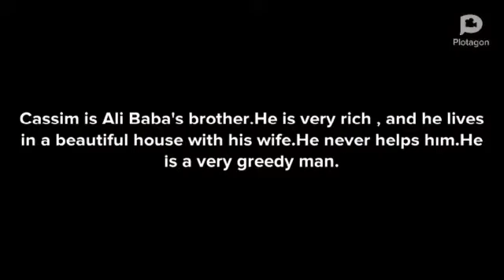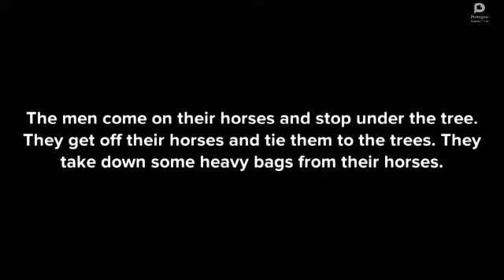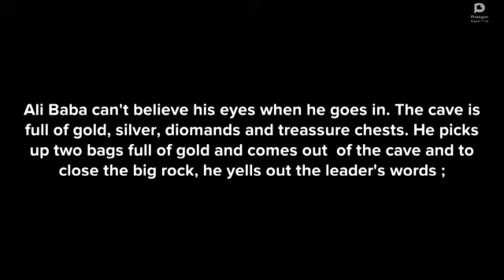Ali Baba anf Forty Thieves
Little Bookworms on the Go Şubat ayı etkinlikleri